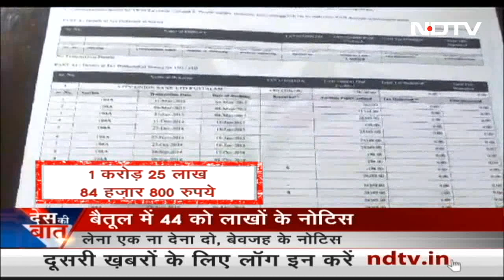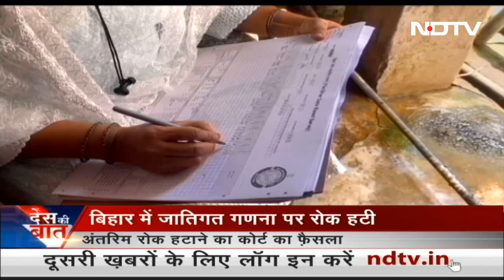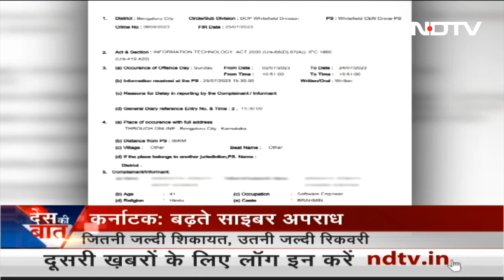Des Ki Baat | 5 Killed In Communal Violence In Haryana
Des Ki Baat - August 01, 2023: The ripples from yesterday's 18-hour communal clash in Haryana's Nuh -- which claimed five lives and left at least 70 people injured -- has reached sector 70 in Gurugram. Shops were vandalised and set on fire this evening. Violence broke out during a religious procession yesterday in Nuh -- just 50 km from Delhi -- following what many say is an objectionable video that went viral. As a mob attacked the procession with stones, the 2,500-plus participants rushed into a temple to take shelter. The people who had taken shelter in the temple were rescued close to midnight.